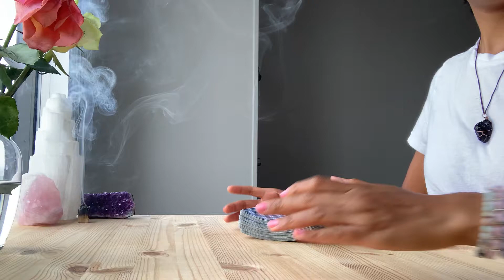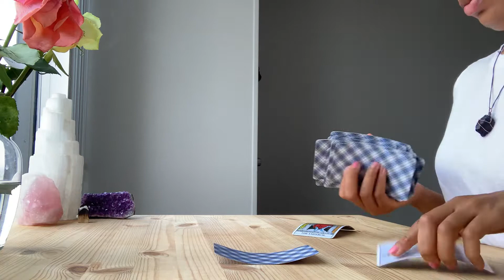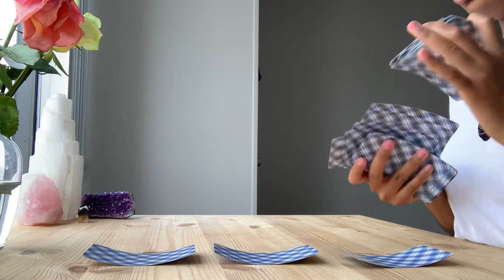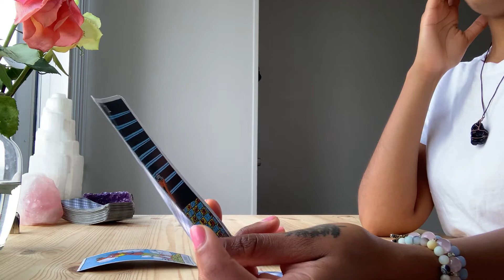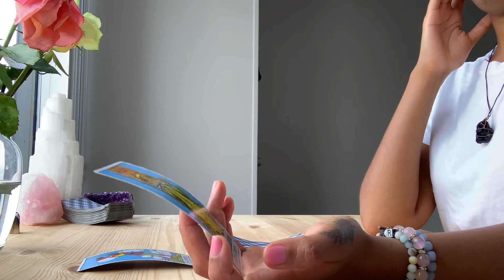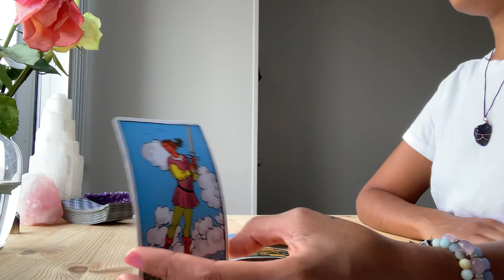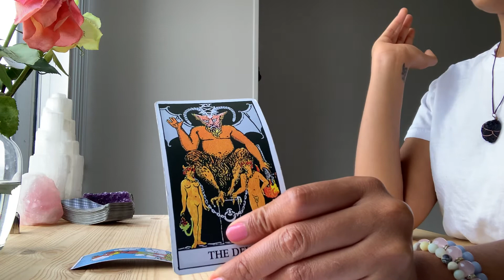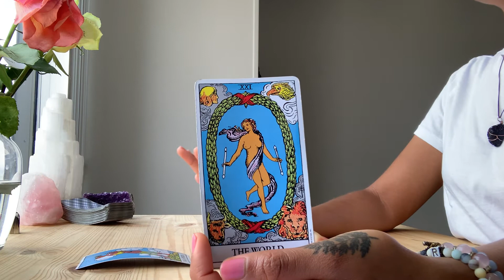✨ Aquarius ♒️ Full Moon 🌕 In Aquarius Reading ✨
✨ Aquarius ♒️  Sun ☀️ Moon 🌙 Rising ✨